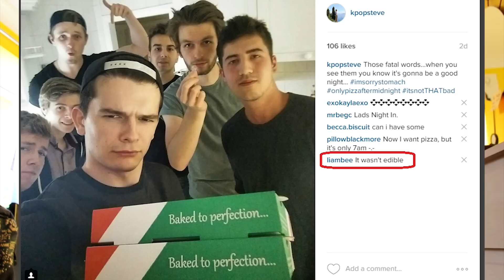Sick and Away, but not Dead - Steve Talks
I've become ill and I'm going on holiday...why! why! Due to me being ill there won't be a video next Tuesday (1st September) however I've got some great videos coming for you.